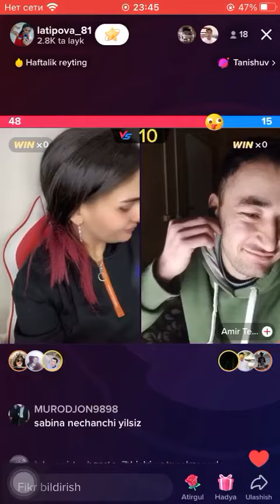Сабина ва Амир темур